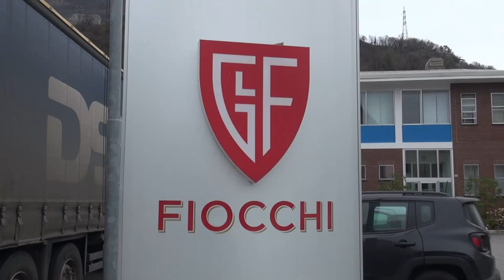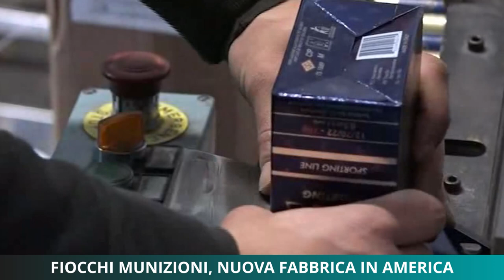Fiocchi munizioni, nuova fabbrica negli Usa